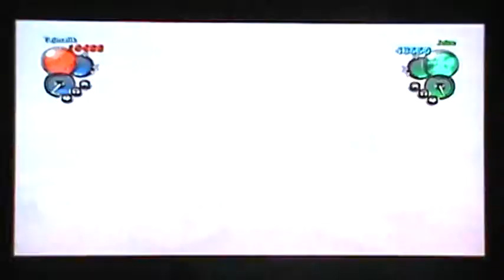Let's Play Dragon Ball Z: Ultimate Tenkaichi Part 30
Episode #30: Did I just lose to Jeice? Twice?
Battle for the 3-Star Ball
Taj-Malik vs. Burter
Battle for the 1-Star Ball
Taj-Malik vs. Jeice
Battle for the 4-Star Ball
Taj-Malik vs. Omega Shenron (The Final Battle)